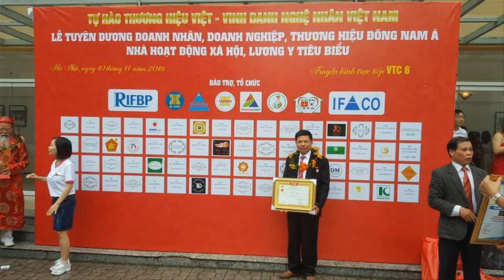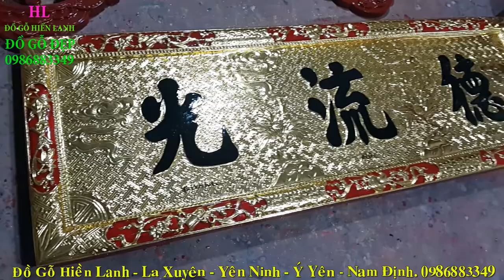🔴Quy trình Làm chữ:" Hoành Phi Câu Đối gỗ" cho Nhà Chùa/ đồ gỗ Hiền Lanh. 0986883349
-🔴 người thợ dùng bút lông + sơn then sơn lên bề mặt chữ, để phân biệt với phần nền gấm thếp vàng - làm nổi các chữ nho Hán Nôm